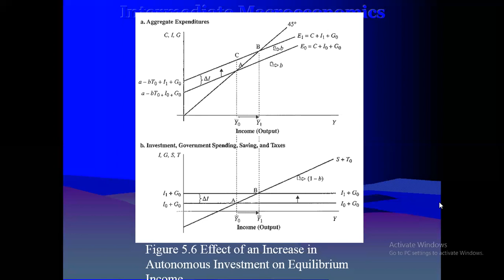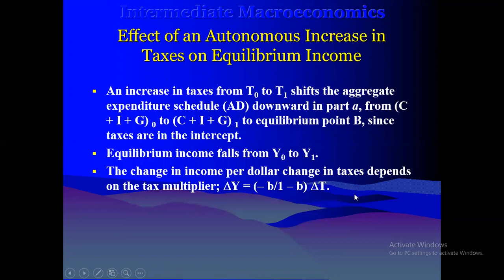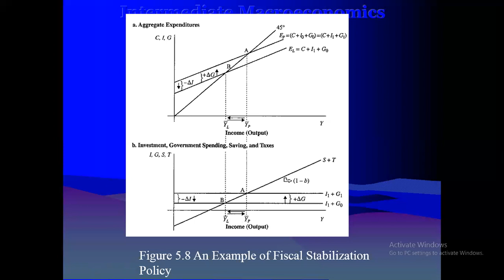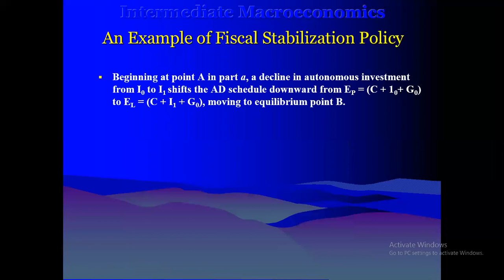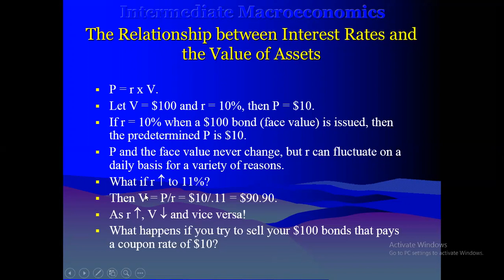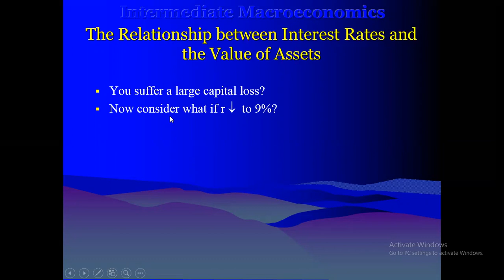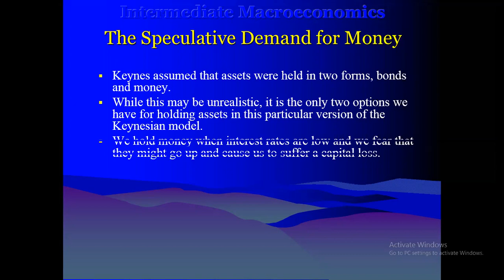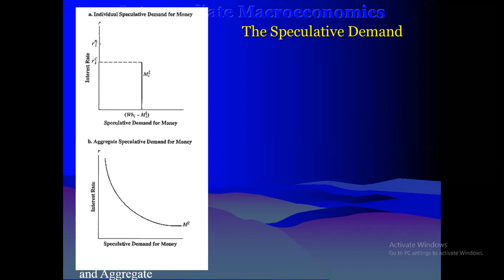macro 19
Graphics of the keynesian model